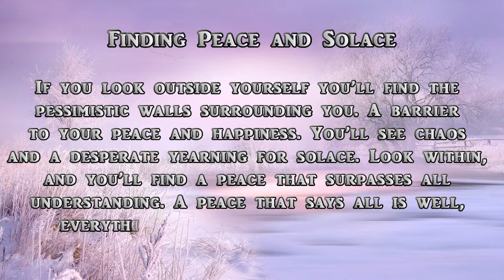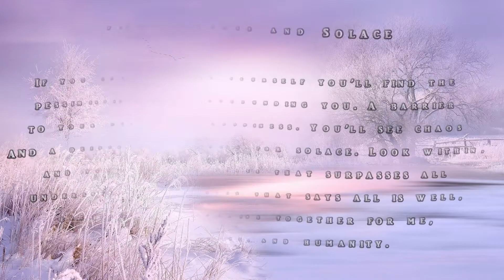Here is the poem FINDING PEACE AND SOLACE